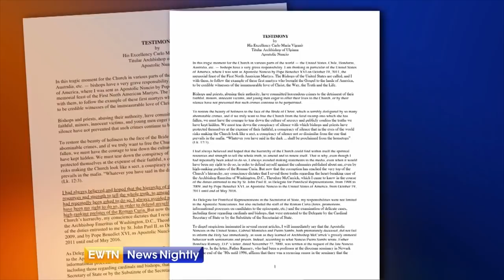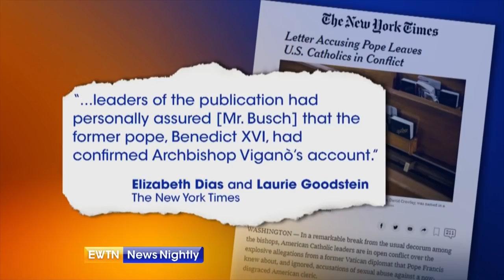A Church Divided - ENN 2018-08-28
The bombshell letter by a former Vatican diplomat alleging Pope Francis knew about, and failed to act on, abuse claims against then-Cardinal McCarrick is threatening to shake Francis's five-year papacy and also is dividing church leaders. National Catholic Register's Edward Pentin, who broke the story, has new details.